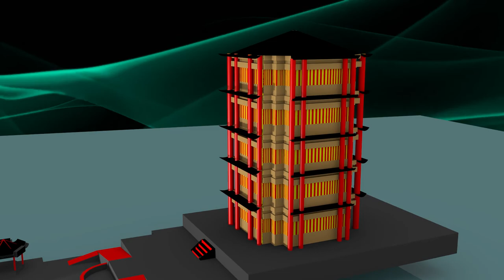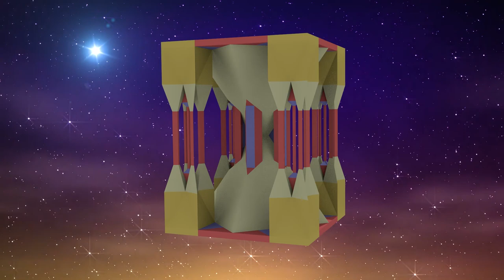1st Period - Sketchup/Blender Animation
Our 6th Graders at the Design And Technology Academy at Ed White Middle School created these as their final project for our 3D Modeling and Animation unit in our "Exploring Multimedia" course.